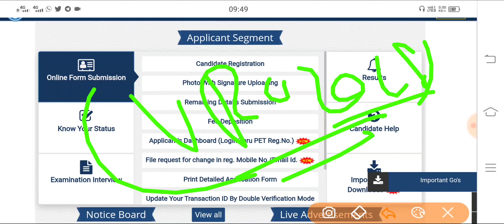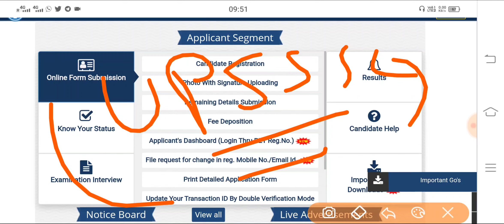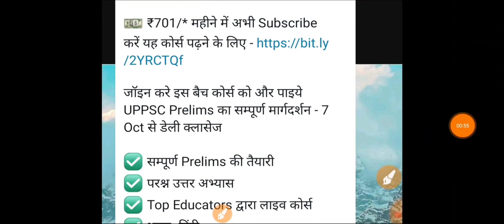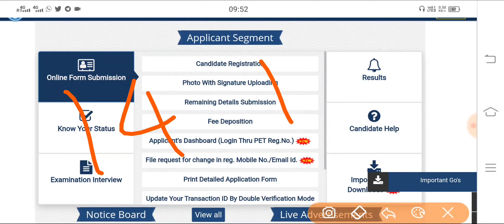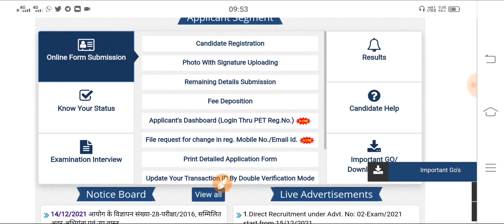UPSSSC Vdo 2018 Vacancy News | UPSSSC LATEST NEWS TODAY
👉उन्नत: लेखपाल मुख्य परीक्षा Crash Course

जॉइन करे इस बैच कोर्स को और पाइये UPPSC Prelims का सम्पूर्ण मार्गदर्शन - 7 Oct से डेली क्लासेज

✅ भाषा- हिंदी
✅ रिवीजन Notes

Course के topics और पाठ्यक्रम जैसी सारी जानकारी के लिये इस link को देखें

Your Quries::
upsssc pet
upsssc news
upsssc
upsssc pet
upsssc lekhpal
upsssc news today
upsssc exam